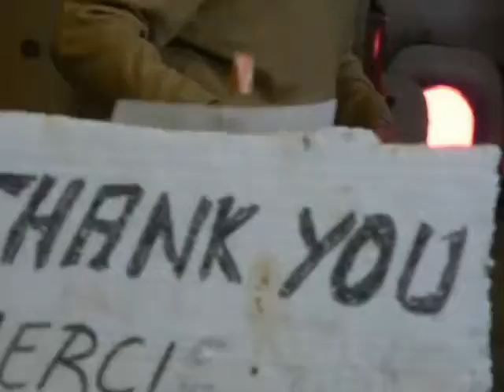Italy, Venice canals and Glass blowing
Venice, water taxi, Douges Palce and Murano glass.
April 2007.